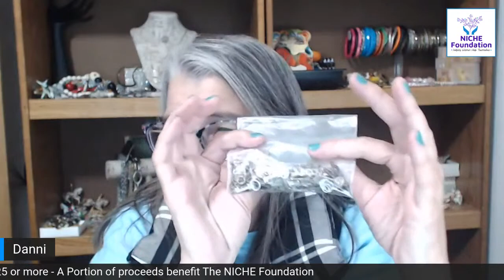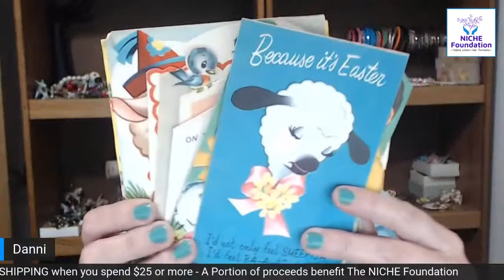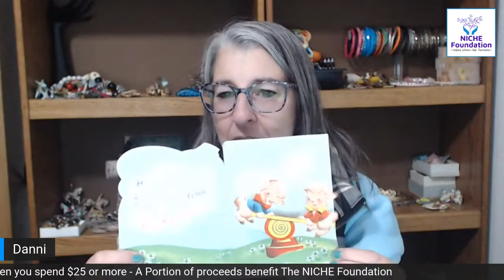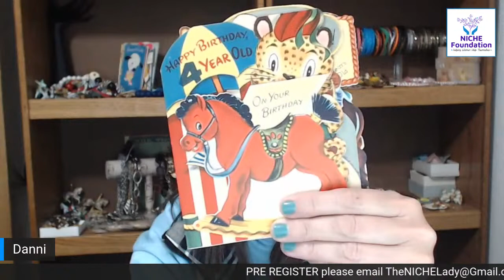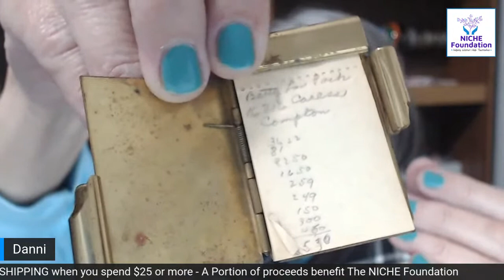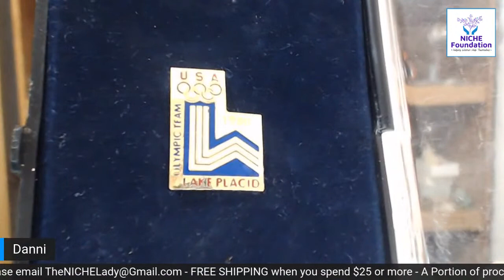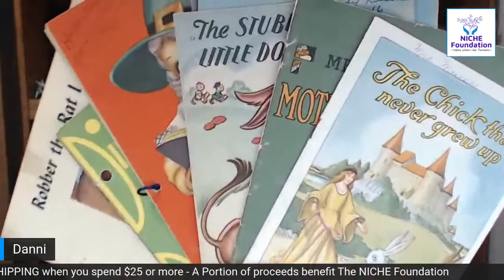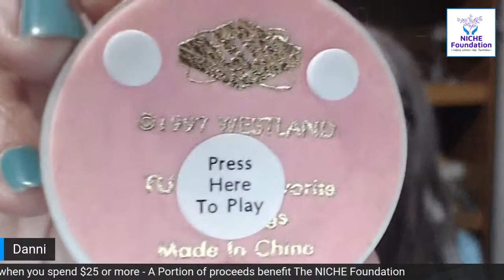Jewelry and Smalls LIVE SALE Auction Style $1 Starting Bids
I do it auction style and everything starts at $1!  No worries about lag it's fair for all!  No timers,  no having to be first!

REGISTER TO BID: Send email to with your YouTube name, your real name and your shipping zip code and that gets you all registered to join in the fun!
Bidding starts at just $1 on all items!  No timers, no stress!

All Items Start at $1 bids!  LIVE SALE - Auction Style

Pre-Register to bid by sending an email to with your YouTube name - real name - zipcode and you are good to go!

A portion of  proceeds benefit The NICHE Foundation - a non profit whose mission is to help disadvantaged women build their own online business.